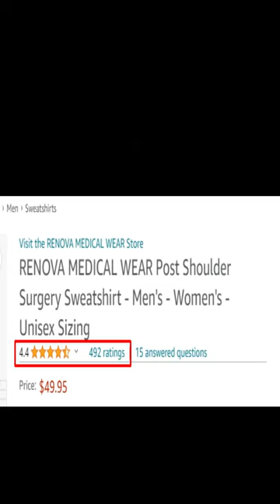RENOVA MEDICAL WEAR Post Shoulder Surgery Sweatshirt - Men's - Women's - Unisex Sizing